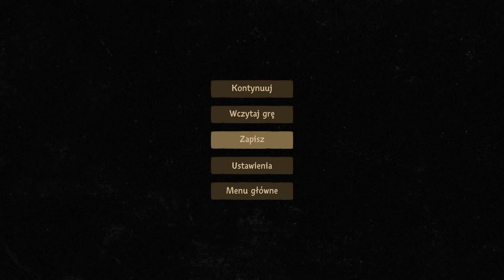Zagrajmy w Beholder 2 odc 3 - Interes Legranda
W tym odcinku m.in. poznajemy dodatkowy dochód Marco.

Beholder 2 jest kontynuacją ciepło przyjętej gry przygodowej z 2016 roku, za której opracowaniem stoi studio Warm Lamp Games. Produkcja pojawiła się nakładem wydawcy pierwszej odsłony cyklu, czyli firmy Alawar Entertainment.

W grze Beholder 2 po raz kolejny trafiamy do dystopijnego państwa, którego obywatele są zmuszeni do życia zgodnie z zasadami ustalonymi przez autorytarny rząd. Głównym bohaterem gry jest mężczyzna pracujący w ministerstwie. Od naszych poczynań zależy, czy ciężką i uczciwą pracą protagonista zasłuży sobie na otrzymanie odznaczenia z rąk Mądrego Przywódcy, czy też w myśl zasady „po trupach do celu” będzie się wspinał po szczeblach kariery aż do stanowiska premiera, eliminując przy tym konkurentów. Opowiedziana w grze historia ma nieliniowy przebieg, a to, jaką ścieżką podąży, zależy od niejednoznacznych moralnie wyborów, których często dokonujemy w toku rozgrywki.

Beholder 2 nie wprowadza rewolucyjnych zmian w mechanice rozgrywki. W dalszym ciągu akcję obserwujemy z boku, a naszym nadrzędnym celem jest podglądanie współpracowników i podsłuchiwanie ich rozmów, z kolei pod ich nieobecność – przeszukiwanie ich rzeczy w celu odnalezienia obciążających ich dowodów.

To, co zrobimy ze zdobytą w ten sposób wiedzą, zależy już od nas. Możemy zaszantażować swoją ofiarę lub od razu przejść do czynu i przygotować na nią stosowny donos (do którego dołączamy pozyskane materiały); dalej nie pozostanie nam już nic innego, jak zmierzyć się z konsekwencjami swojej działalności, często tragicznymi dla oskarżonej osoby.

Z drugiej strony możemy zachować posiadane „haki” dla siebie albo wręcz udzielić pomocy zagrożonemu współpracownikowi. W takim wypadku należy jednak mieć się na baczności, gdyż jeśli dowiedzą się o tym nasi przełożeni, o awansie (którego odzwierciedleniem jest przeniesienie bohatera na wyższe piętro budynku ministerstwa) będziemy mogli co najwyżej pomarzyć; nie wspominając już o ewentualnej karze, jaka może nas spotkać za niesubordynację.

Beholder 2 posiada grafikę 2.5D – oznacza to, że choć akcję obserwujemy w dwóch wymiarach, poszczególne elementy oprawy zostały wykonane w trójwymiarze. Całość utrzymano w rysunkowej stylistyce i mrocznej kolorystyce, co wraz z klimatyczną muzyką dobrze komponuje się z ponurą atmosferą panującą w totalitarnym państwie.